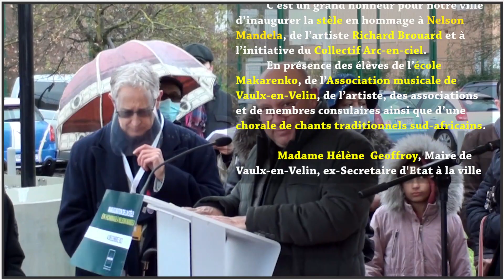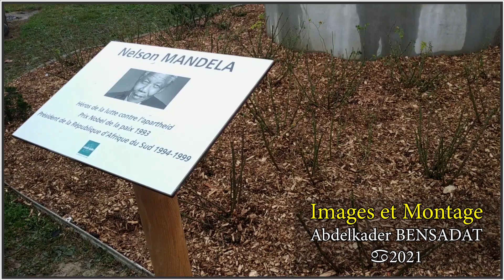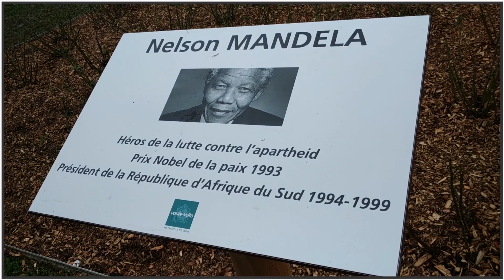Nelson Mandela : Vaulx-en-Velin : inauguration de la stèle par Hélène Geoffroy 202112 (Vidéo 2/2)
Hommage à Nelson Mandela : Vaulx-en-Velin : inauguration de la stèle par Hélène Geoffroy 2021 12 (Vidéo 2/2)
C’est un grand honneur pour notre ville d’inaugurer la stèle en hommage à Nelson Mandela, de l’artiste Richard Brouard et à l’initiative du Collectif Arc-en-ciel.
En présence des élèves de l’école Makarenko, de l’Association musicale de Vaulx-en-Velin, de l’artiste, des associations et de membres consulaires ainsi que d’une chorale de chants traditionnels sud-africains.
Hélène Geoffroy, Maire de Vaulx-en-Velin; ex-Secrétaire d'Etat à la ville.

Images et Montage : A. BENSADAT